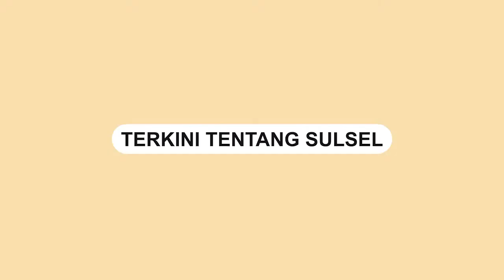Kuasa Hukum Pelaku Dugaan Penggelapan Mobil di Jeneponto Angkat Bicara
Kuasa Hukum Tersangka Abd Radjab yakni Zamzam angkat bicara pasca Insiden aksi heroik Kanit Tipidkor Polres Jeneponto, Ipda Uji Mughni yang videonya viral belakangan ini.

Zamzam yang ditemui di Mako Polres Jeneponto Sabtu kemarin (29/01/202) mengaku akan mengambil langkah langkah hukum terkait kasus yang menimpa kliennya itu.

“Langkah langkah hukum kita bagaimana pun juga dalam perkara seperti ini ada hak hak tersangka, antara lain kita akan mengajukan permohonan penangguhan penahanan”ujar Zamzam.

Video terkini dan terbaru..